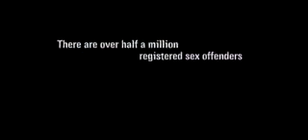The Flock (2007) Trailer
- Ταινίες Online Με Ελληνικούς Υπότιτλους.